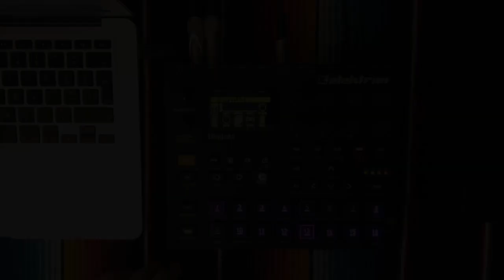Lo-fi House / Elektron Digitakt Jam / Almec Beats Episode 44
Hi All! Back again with a digi jam.

Found a sweet Rhodes sample so I couldn't resist a chilled out Lo-fi house beat.

Really digging 808 style kicks at the moment, giving me a nice round and phat tone that satisfies me greatly.

Moog Sub 37 handling the bass line and as always, enjoy!!

-Almec